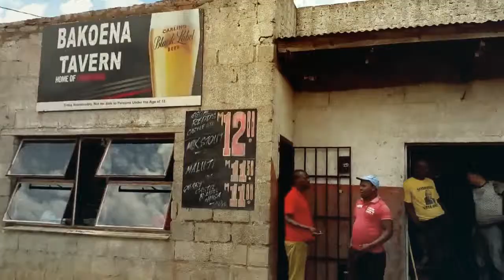Lesotho Quickie V